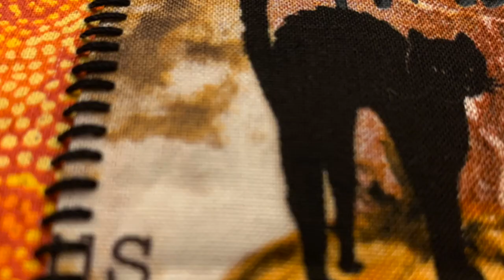Serger Applique at Pins and Needles with Baby Lock Educator Richard Tharp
Lean about my LIVE and IN PERSON workshop at Pins and Needles in Middleburg Heights Ohio during November 4th, 5th and 6th.

Altair Trunk Show and Demo/Lecture on November 4th.

Baby Lock Serger Quilt Camp on November 5th and 6th.